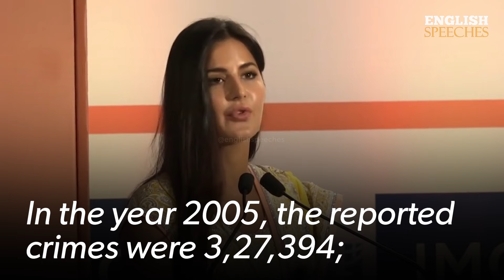ENGLISH SPEECH | KATRINA KAIF: Women in India (English Subtitles)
Learn English with this powerful and emotional Katrina Kaif Speech. In the following speech, she talks about women's empowerment in India. You will be surprised to see the way she speaks so powerfully about the position that women occupy in India today and a solution for modernity for them. Women in India are still facing a lot of inequality.

She is a British actress who works in Hindi films. As one of the highest-paid actresses in India, she has received several awards, including four Screen Awards and four Zee Cine Awards, as well as three Filmfare nominations.

1)This video has no negative impact on the original works (It would actually be positive for them)
2)This video is also for teaching purposes.
3)It is not transformative in nature.
4)I only used bits and pieces of videos to get the point across where necessary.